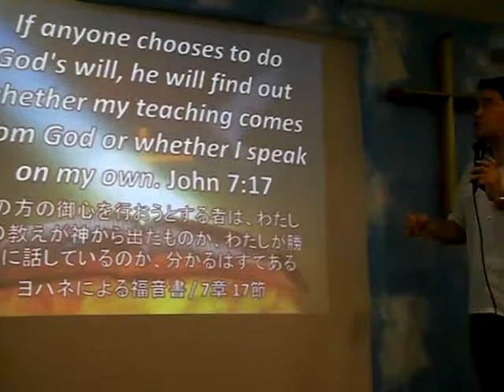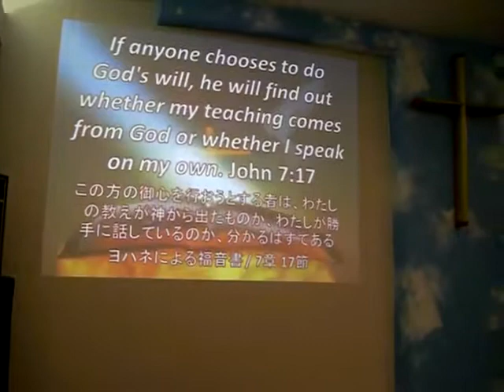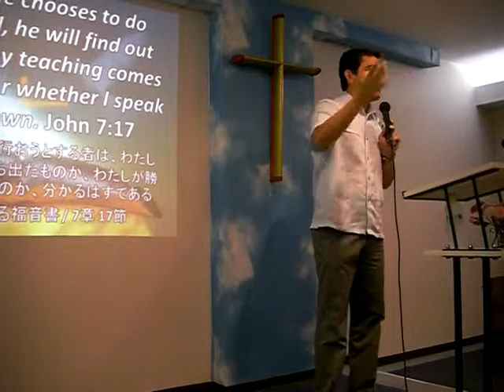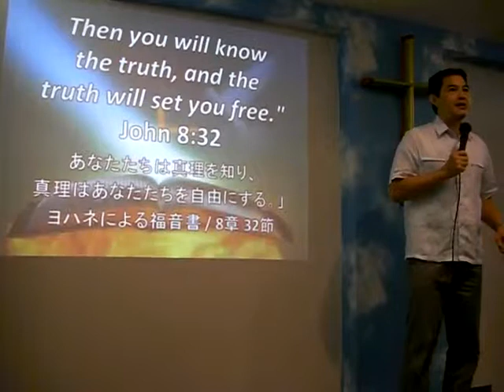THE POWER OF A SURRENDERED LIFE - Pastor Monty Izon....Part 3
God is light,and in Him is no darkness at all.